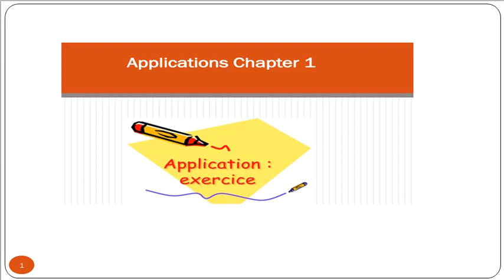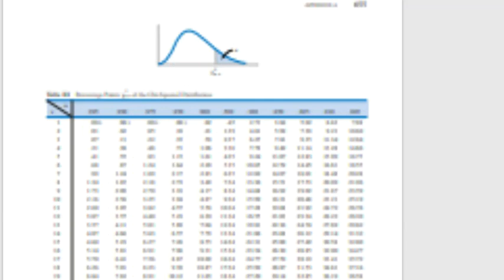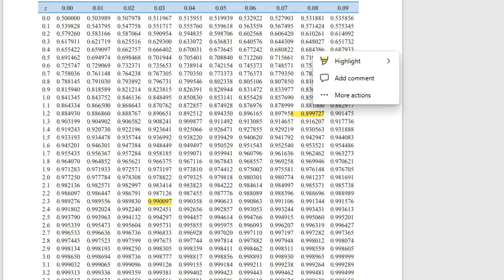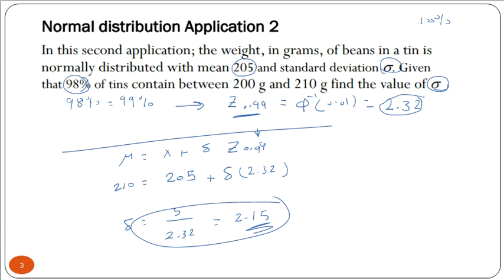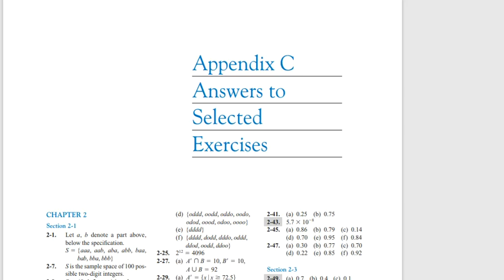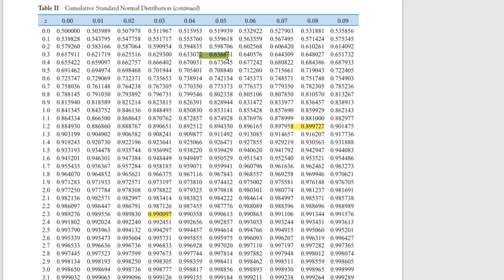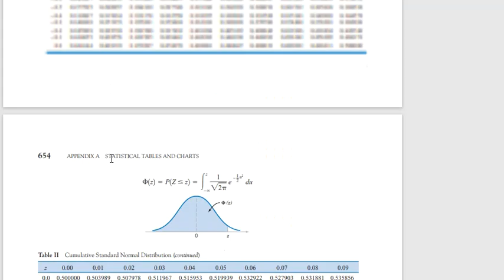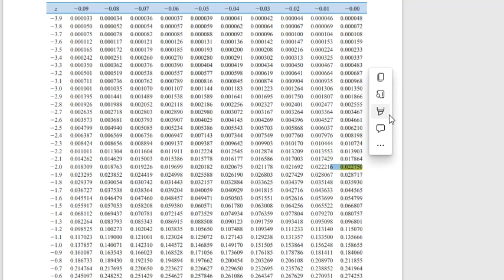Applications of Quality Qontrol - chapter 1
احصاء جودة Statistical Quality Control
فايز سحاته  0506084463